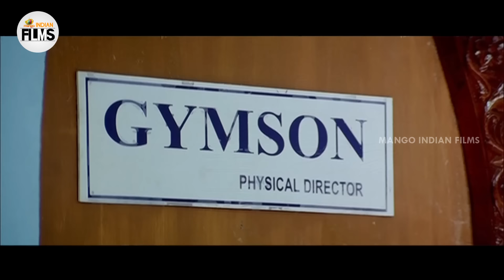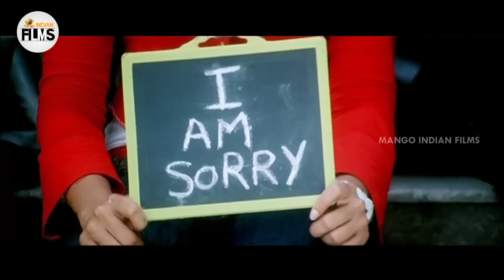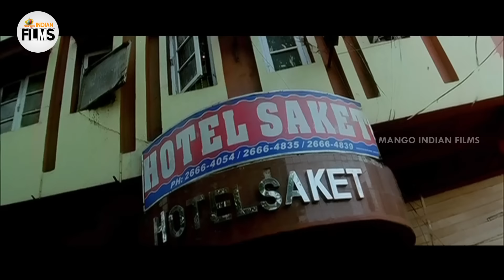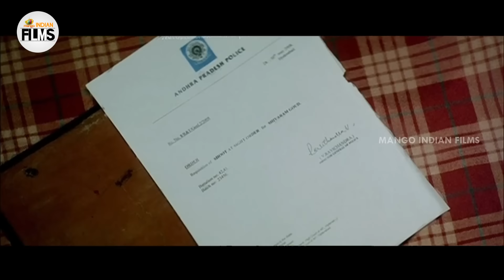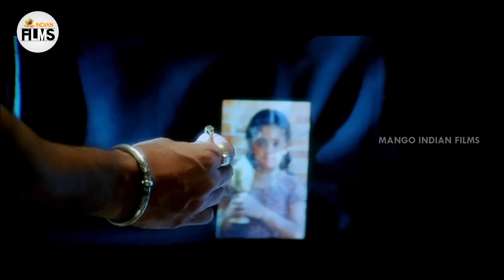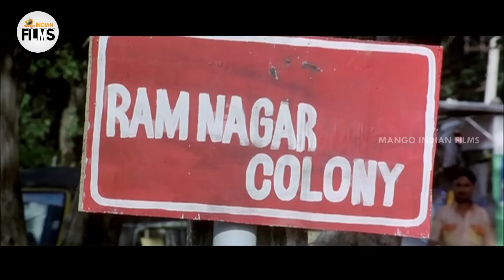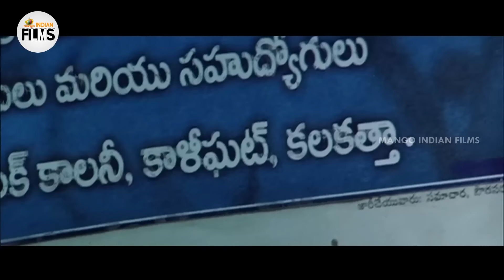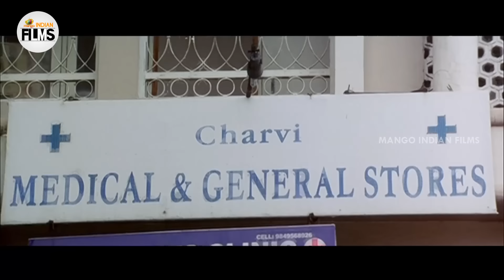Meri Shapath Hindi Dubbed Action Movie | Gopichand | Anushka | South Hindi Movies | Indian Films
Meri Shapath Hindi Dubbed Action Movie on Mango Indian Films. Meri Shapath Hindi Dubbed Movie ft. Gopichand and Anushka. Meri Shapath movie is the Hindi Dubbed version of Telugu Super hit Film Souryam.

This movie also stars Poonam Kaur, Raghu Babu, Tanikella Bharani, Ali and Ajay among others. Mani Sharma Composed the Music. Directed by Siva and Produced by V Anand Prasad.

Synopsis :

Vijay (Gopichand) comes to Kolkata in search of his lost sister. Once he gets caught with some goons and chops a man's arm off in self defense.Later Vijay approaches a college in Kolkata to apply for a Job and find a beautiful girl Swetha (Anushka Shetty) and soon they both fall in love.One day, the gangster's son Ajay (Ajay) finds out that Vijay is alive and he swears to take revenge on him.Watch the full movie to know whether Ajay is successful in his promise? Did Vijay find his lost sister? Did Swetha and Vijay lead a happy life?

Happy Watching!